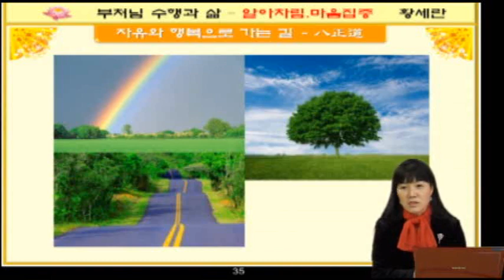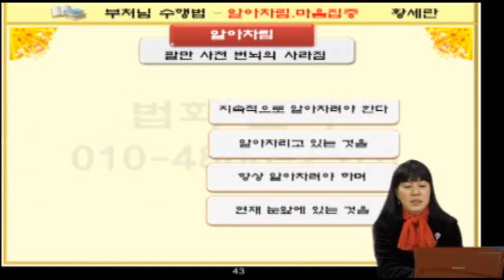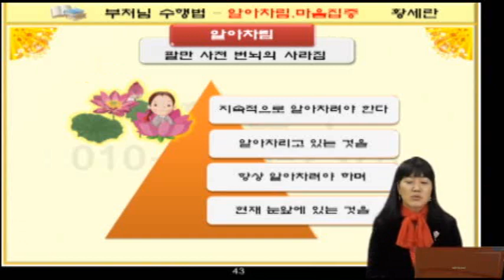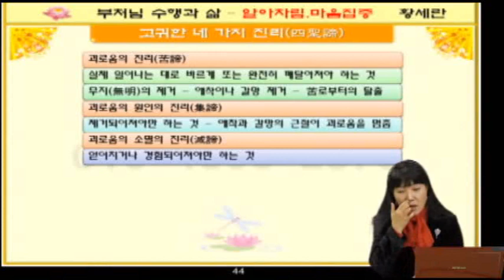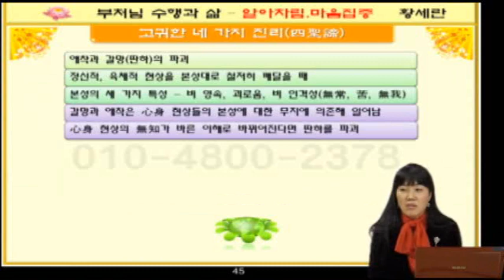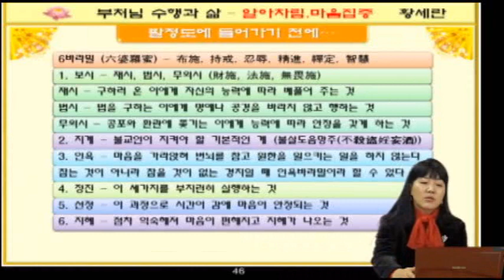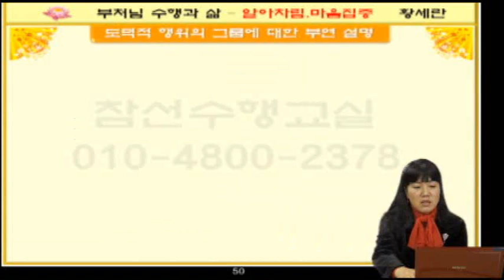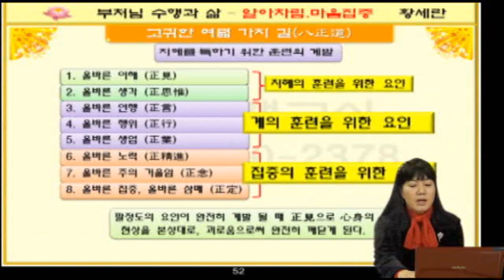황세란의 오온과팔정도2-2강